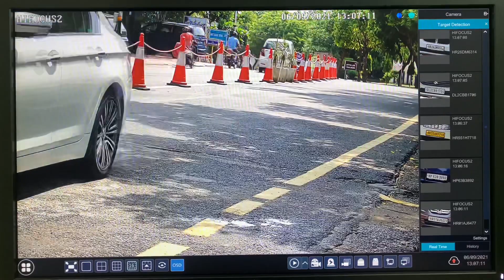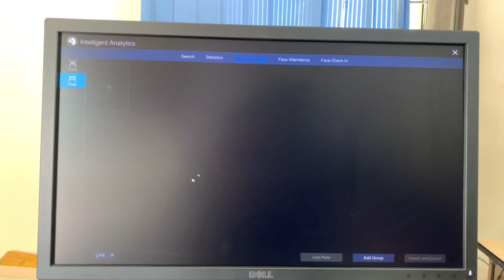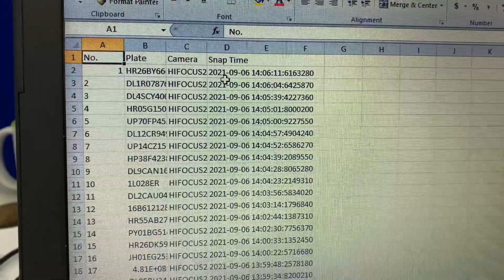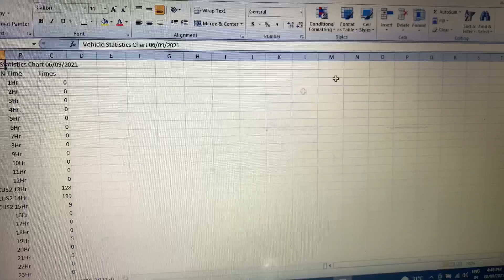HI-FOCUS ANPR CAMERA DEMO /LPR CAMERA /Automatic Number Plate Recognition Camera / License Plate Cam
Hifocus ANPR Camera / Automatic Number Plate Recognition / LPR Camera / License Plate Recognition Camera / Hifocus CCTV